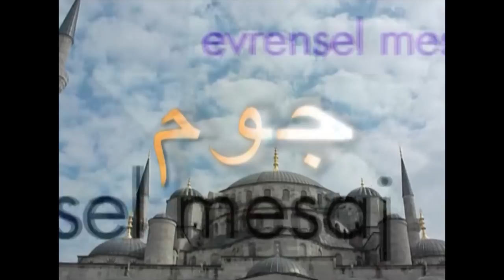Ramazan Mektebi - Yasin Aydoğan - Cuma Hutbesi (03.06.2016)